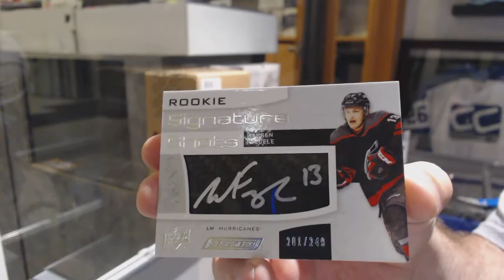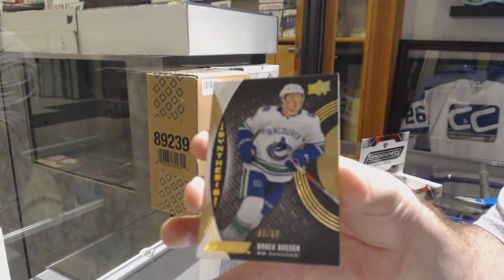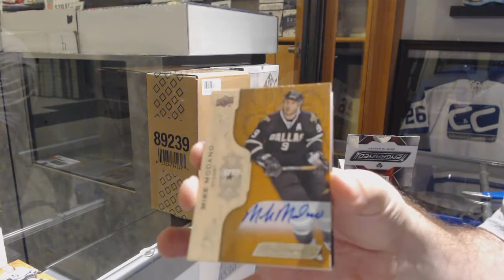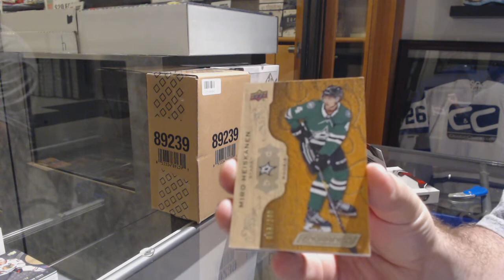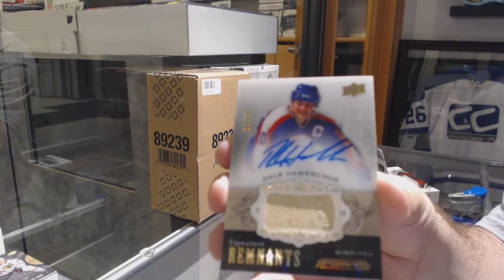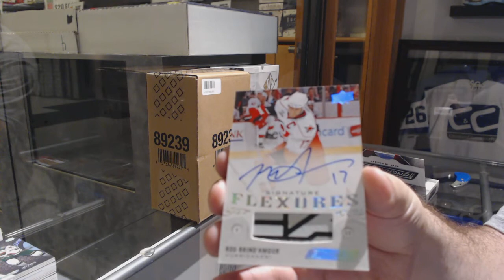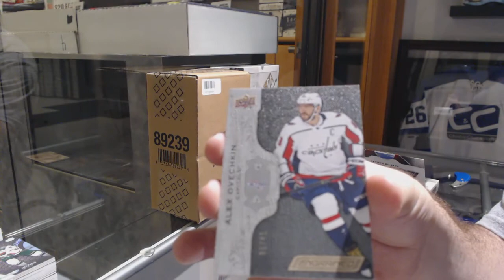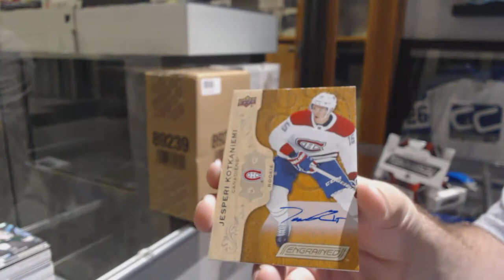18-19 Upper Deck Engrained Hockey 5 Box Break - C&C GB #9841